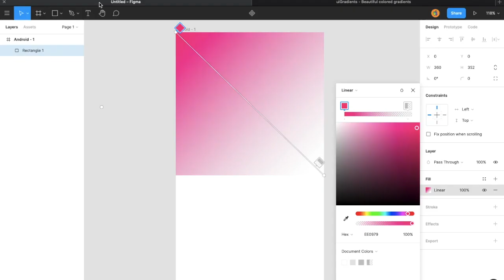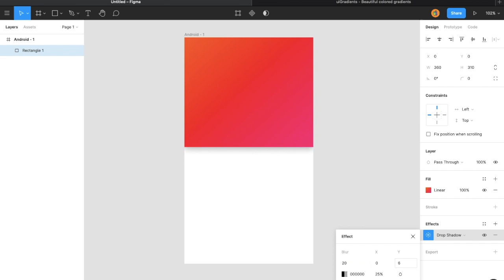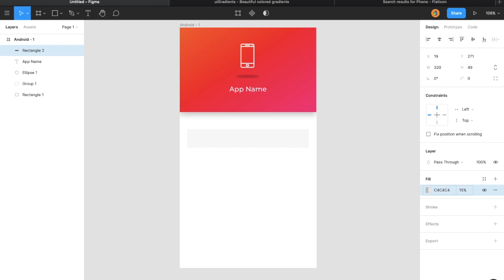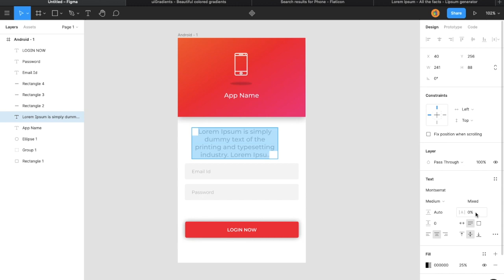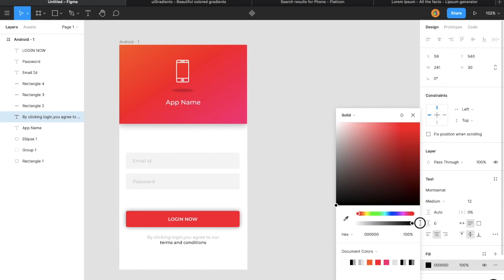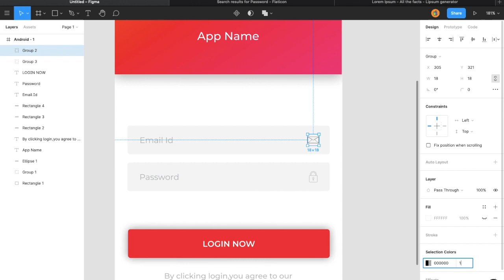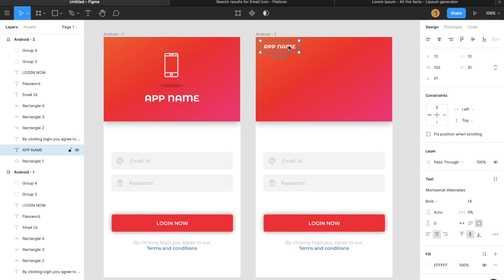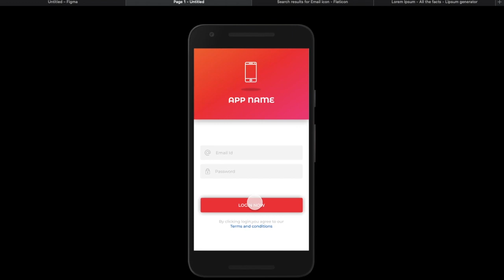Login screen UI Design | Figma | Figma smart animate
This video shows a quick time-lapse on how to design a login screen in figma and add some auto animation properties